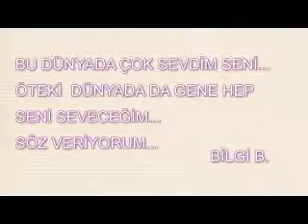BİRAZDA EĞLENCE - 7 ... NeTTa NeTTeSiN ... Can Damarımsın Vj Bülent AMATÖR KARAOKE, EĞLENCE :D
NeTTa NeTTeSiN Can damarımsın - karaoke eğlence, şakasına, esprisine, muzipliğine ...